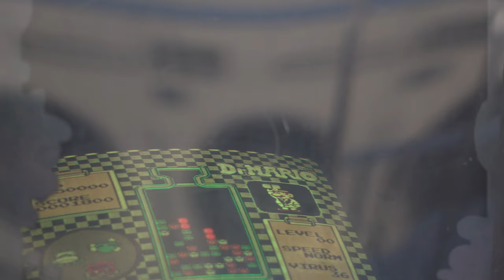Kush Powers - You Don't Know My Name (Official 4K Music Video)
Dir. by Яequiem
Edited by Яequiem and KodeNameCurly
Follow us on all Social Media!!
Tweet: @requeimsphotos